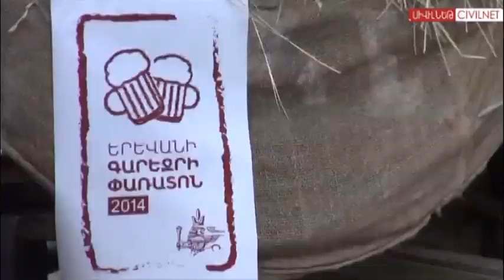Գարեջրի գետեր` Կարապի լճում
Քաղաքապետարանը «Երևանյան ամառ 2014»-ի շրջանակում օգոստոսի 22-ին Կարապի լճի տարածքում կազմակերպել էր Գարեջրի փառատոն։ Առաջին անգամ անցկացվող այս միջոցառումը նպատակ ունի ներկայացնել հայկական գարեջրագործությունը և խթանել զբոսաշրջությունը: